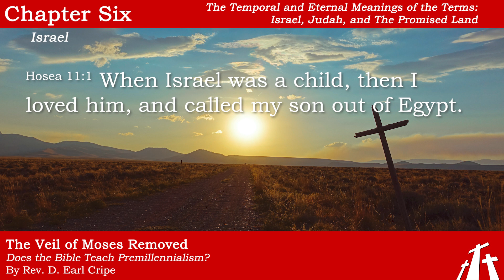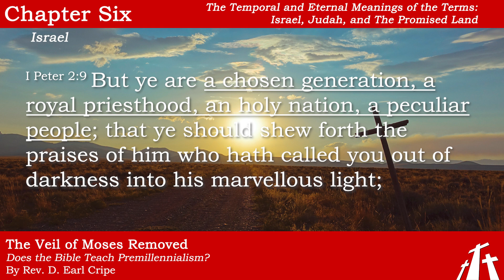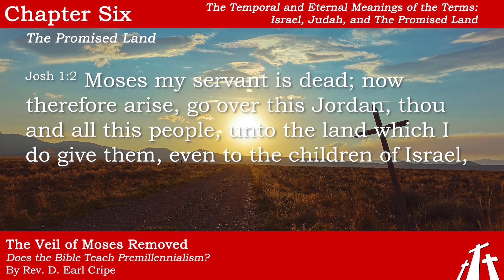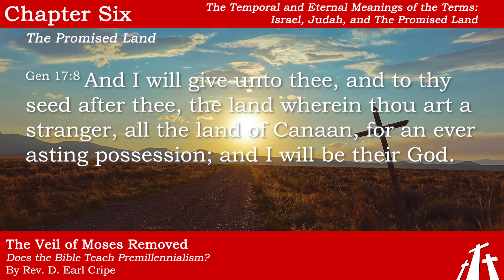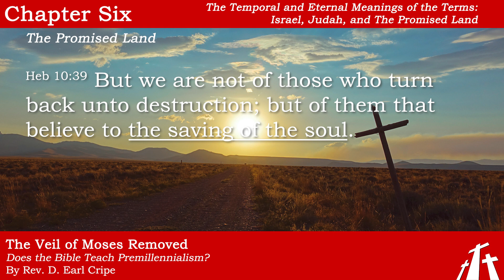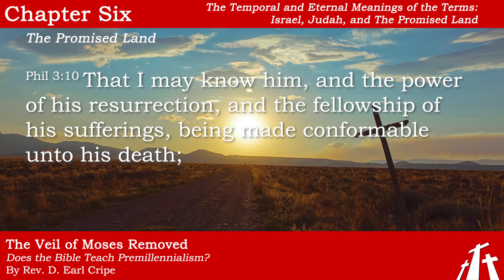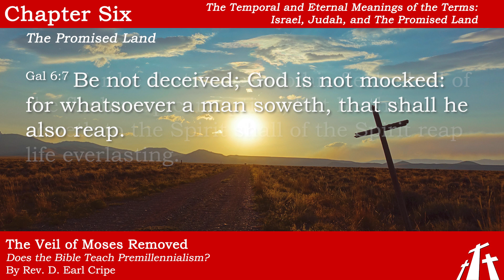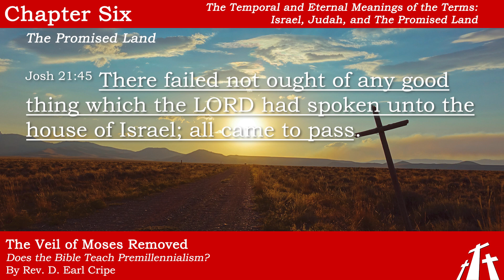BIBLE TEACHING ZIONISM | Ch. 6 - The Temporal and Eternal Meanings of Israel, Judah, Promised Land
D. Earl Cripe, Ph.D (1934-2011) held firmly to Historic Orthodox Christian Theology that the Bible is the only guide to the faith and practice of the Church. Towards that end during his more than forty-seven years of ministry he penned numerous volumes of expository Bible commentaries where he gives an interpretation of the Bible which rises from the orthodox precept that revelation, not reason, is the test of truth. He saw faith, not intellect, as the link between man and God; the Word of God as the medium of communication, and the Holy Ghost as the Communicator. In his comprehensive commentaries, Rev. Cripe disdained the involvement of modem religious tradition and humanism. His commitment to the text and the context is immediately apparent to those who, like the Bereans, read with all readiness of mind and let the Scriptures distinguish the true from the false. With the clear, clarion voice of a prophet, Rev. Cripe incorporates independent and original thought with orthodox doctrinal disciplines that brush aside the stifling and misleading errors of rationalism that has so infected the church in modern times.